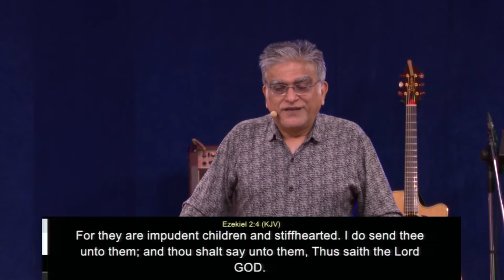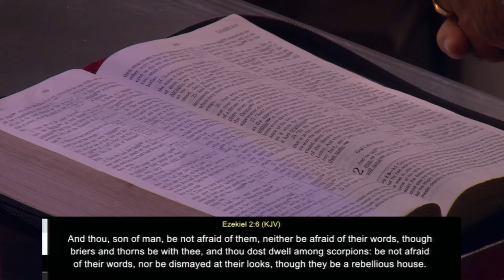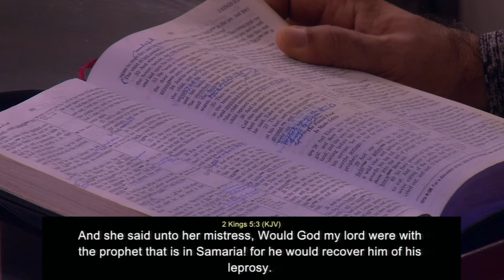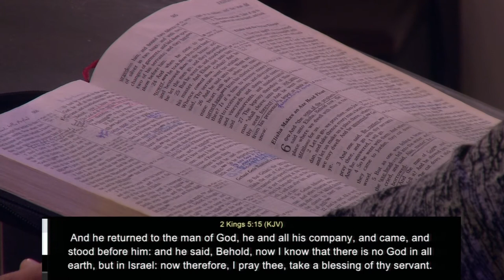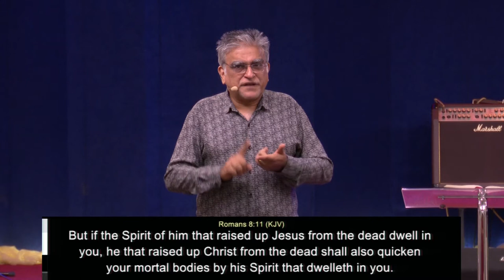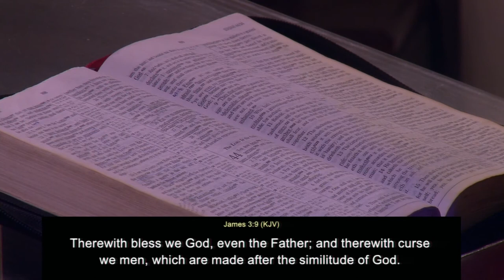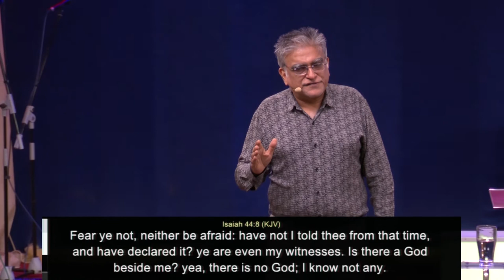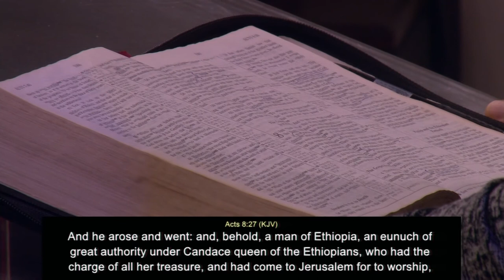God says, you are My witnesses | How to witness for Christ | Manu Mahtani | Christian sermon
August 30, 2020 | 11 AM English sermon

believers fellowship sri lanka, christian sermons online youtube, pastor manu mahtani, pastor manu, new Christian sermon, english sermons, new sermons 2020, how to witness for christ, how to tell others about jesus, how to share the gospel, how to share the gospel of jesus christ, how to tell others about christ, how to be a witness for jesus christ